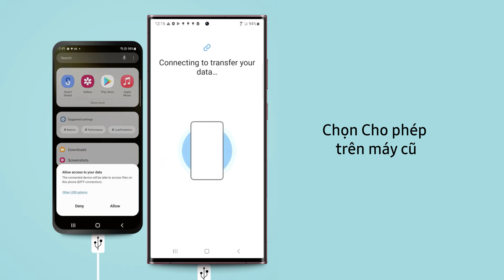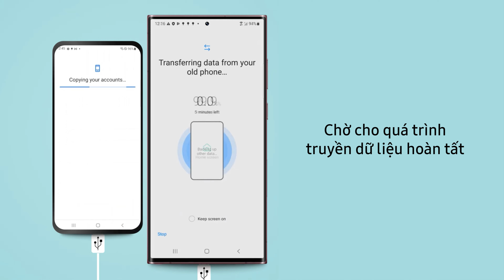Chuyển dữ liệu từ thiết bị Android sang Samsung Galaxy bằng Smart Switch qua cáp USB